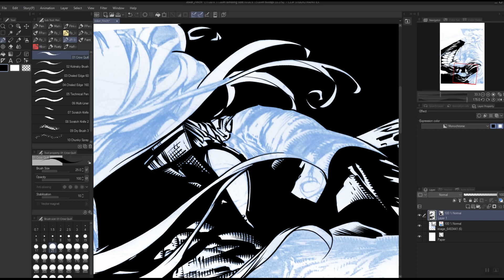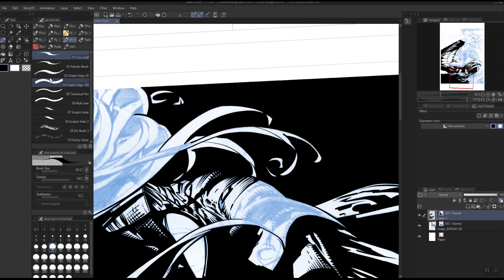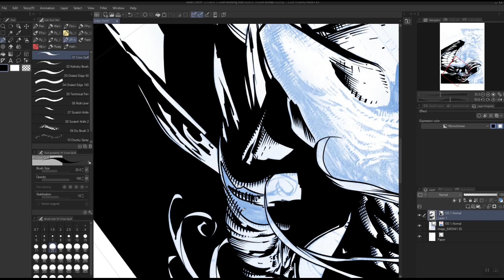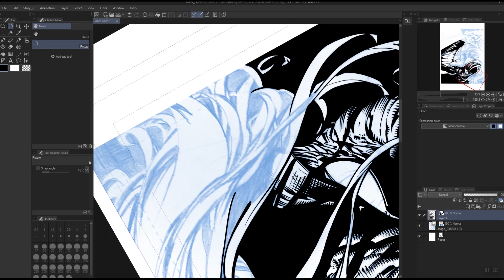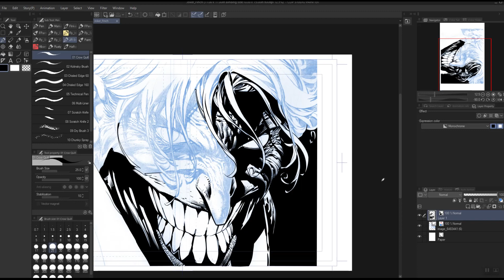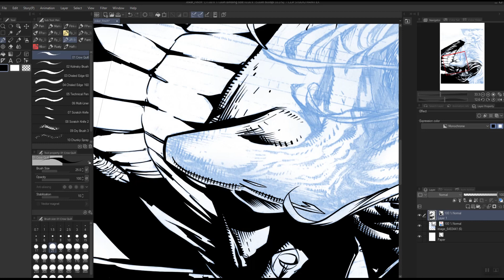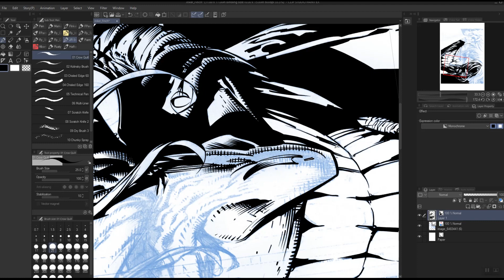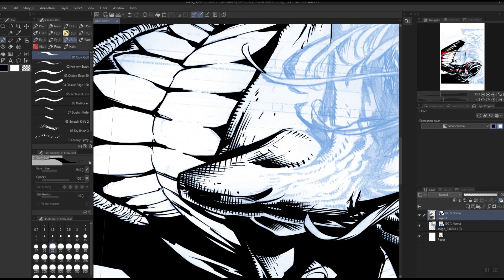Joker By David Finch With Digital Inks By Me PT. 3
My digital inks over the pencils of a Joker piece drawn by David Finch. This is part 3 of a multi-part series that I will be uploading throughout the next week or so. This project is just for my fun and utilized as a warm-up to my day of either digitally or traditionally inking comic art. Hope you all enjoy the video and yes, I do know that it has been a long time between video uploads. Wanting to do better in the new year.

Jimmy Reyes' Crowquill Brush